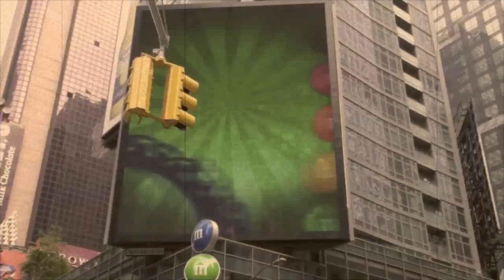Again & Again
Again & Again - Keane